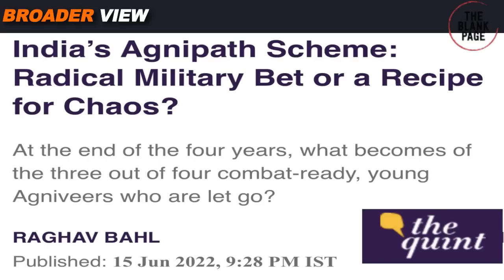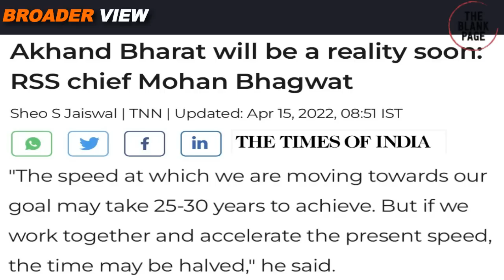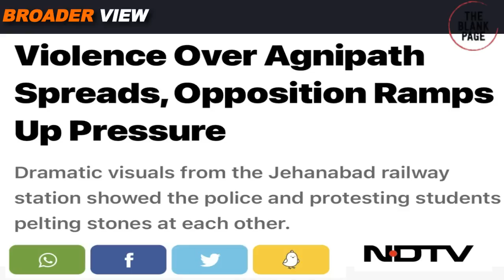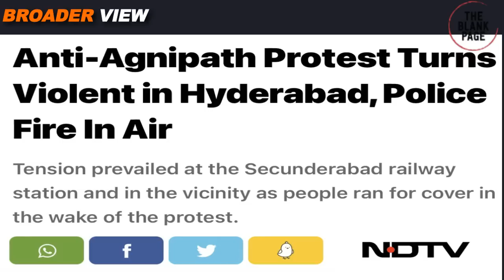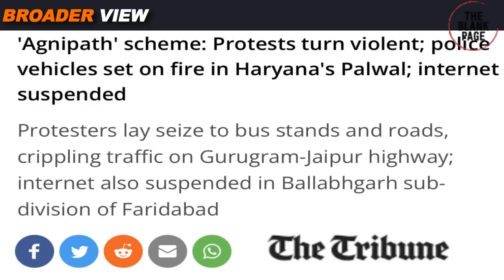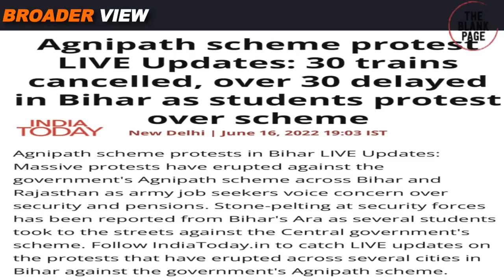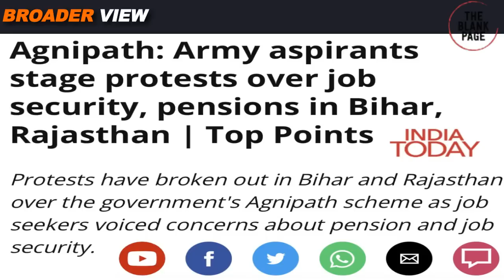BREAKING: INDIA's AGNIPATH PROJECT IS HINDU RASHTRA FORCE - A DISPOSABLE UNIT OF AKHAND BHARAT ARMY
Massive protests have jolted India against government's agnipath scheme. Future agniveers are burning trains and BJP Offices to protest against Job security as agnipathyojna offers job only for 4 years. It is quite possible that such mysterious project has been started to achieve certain political objectives related to HinduRashtra or AkhandBharat. Watch details in BroaderView Episode 1056.